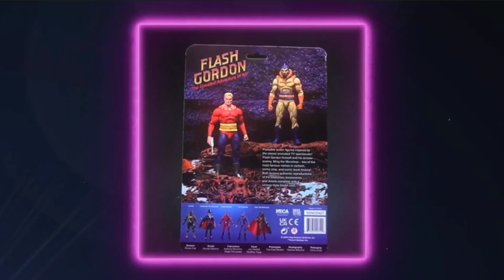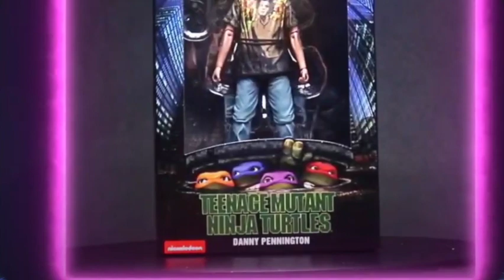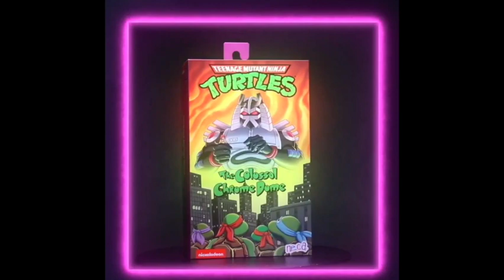2021 NECA TOYS SDCC REVEALS | Everything You Need to Know!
NECA toys 2021 SDCC REVEALS!

Alien,
Predator
Horror
Gargoyles
TMnT Movie
TMnT Cartoon
Back to the Future
Defenders of the Earth
Universal Monsters

It’s all there and more!